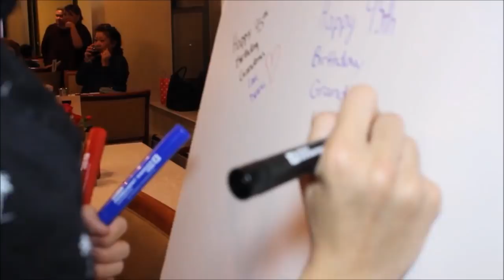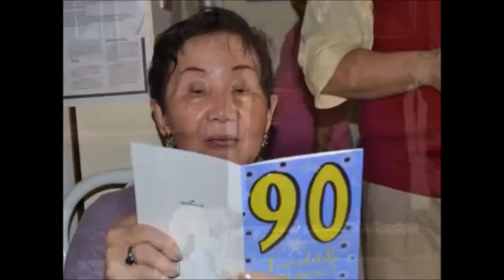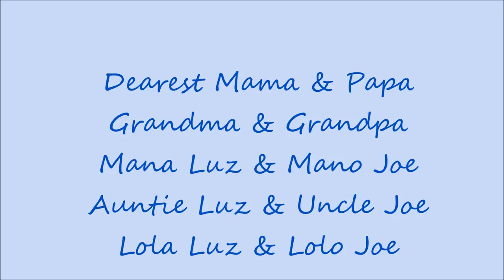Luz Figueroa Arteche, A Life Inspired, 1922 - 2018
Luz Figueroa Arteche, of Calbiga, Samar, Philippines and New York, NY, died on Thursday (March 29, 2018) in New York City. She was 96.

She was born on February 17, 1922 in Calbiga, Samar, the eldest of ten children of Constancio and Brigida Figueroa. She graduated from the venerable University of Santo Thomas in Manila, Philippines with a Bachelor of Science in Pharmacy and was a pharmacist by profession when she married Jose "Joe" Arteche, Sr., CPA, on January 5, 1952. They both relocated from Manila in 1960 when Joe moved from his business as a distributor and grocery owner of Namarco Wholesale to become the general manager of Ledeco, regional distributor of IH tractors and trucks (International Harvester Inc. (USA) farm machinery and equipment) in Tacloban City, Leyte.

"Positive Thinking & Prayers." Tragedy struck. Joe died on November 11, 1965. From a dutiful housewife, Luz became a professional insurance underwriter and raised her six children through college all by herself. She became a Phil-Am Life (AIG) Insurance Company branch manager before immigrating to the United States in 1985. She has since then lived in New York where she became an American citizen in 2000.

"Your Health is Your Wealth." A very genteel lady who never raised her voice, humble, cheerful, kind and generous to a fault, her favorite color was her birthstone amethyst and she loved to sing, share her gentle, wonderful smile, and was magnanimous and quick to thank all those around her. Deeply pious, she attended mass daily and devoted her entire life to God and to the welfare of her children and grandchildren.

Her siblings Fe, Flor, Romeo, Aurora, and Villa predeceased her.

She is survived by her siblings Pacita, Gloria, Lilia and Manuel, and her six children, Judith and her husband Michael, Jose Jr. and his wife Akemi, Jesus Antonio and his wife Carmen, Maria Luz and her husband Elio, Michael and his wife Maria Lourdes, and Manuel, and her ten grandchildren, Jose III and his wife Elisa, John James and his wife Janiee, Diana, Elio Jr., Katherine Nicole, Marie Michelle, Michael Gabriel, Dennis Joseph, Lou Roxanne, and Therese, and her three great-grandchildren, Arabella, Jeremy Jaylin and Amelia Rose.

Viewing will be held on April 5 & 6, 5:00-9:00 pm at Fox Funeral Home, 98-07 Ascan Avenue, Forest Hills, NY 11375. A funeral mass service will be held on April 7, Saturday at 9:30 am at Our Lady Queen Martyrs, 110-60 Queens Blvd (Ascan Blvd), Forest Hills, NY 11375 followed by interment services at St. John Cemetery, 80-01 Metropolitan Avenue, Middle Village, New York 11379.

In lieu of flowers, contributions can be issued to "HIC Alumni International". Please mention on your check or wire "On Behalf of Joe/Luz Arteche Scholars" and send to Holy Infant College Scholarship Fund, Attn: Sol Galindo, VP & Treasurer, 291 Hope St, B2 Stamford, Ct 06906.

Published on NYTimes.com from Apr. 2 to Apr. 3, 2018